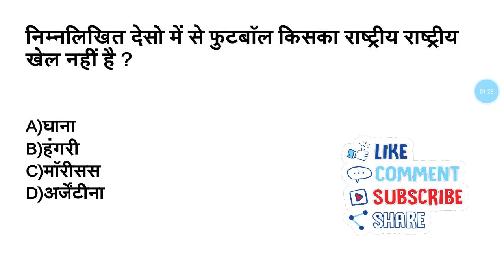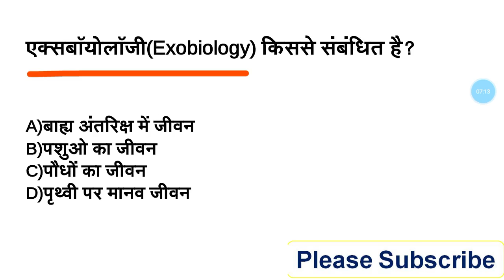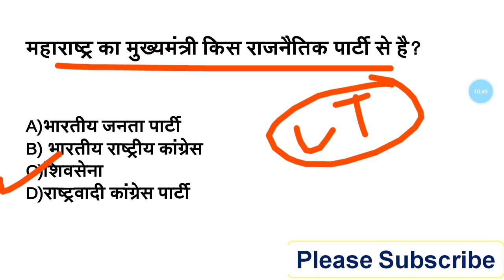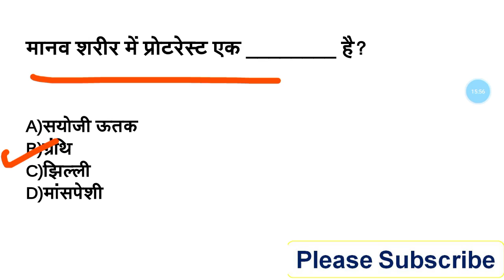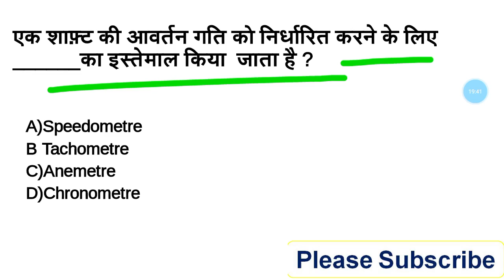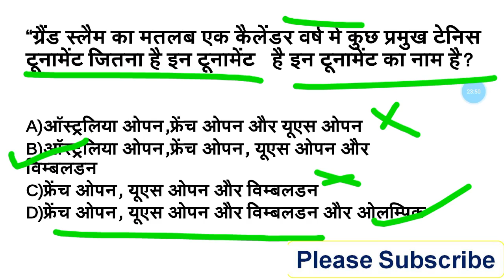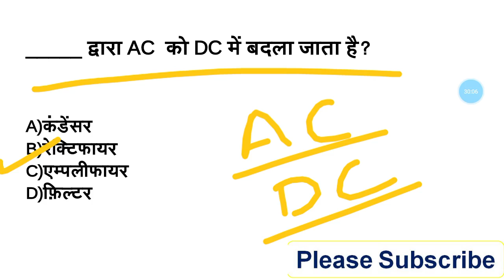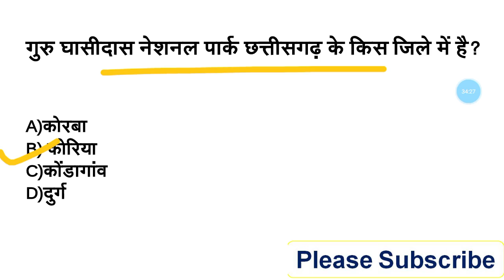RRB NTPC Previous year question paper in Hindi | General Awareness | रेलवे सामान्य ज्ञान प्रश्न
About some VIdeo

2019 All Brand Ambassador -